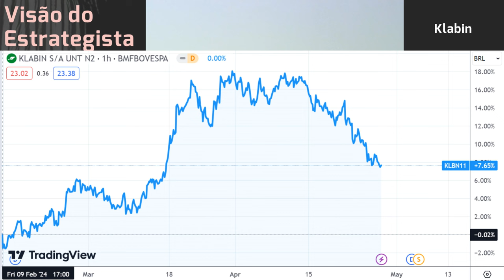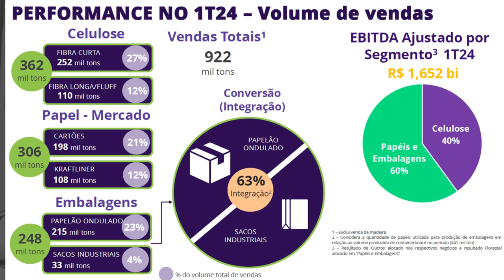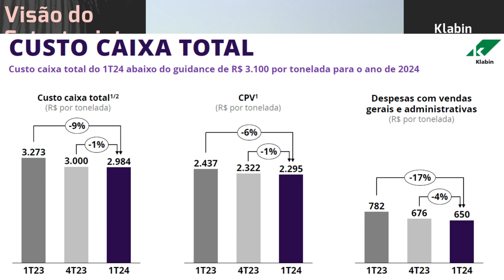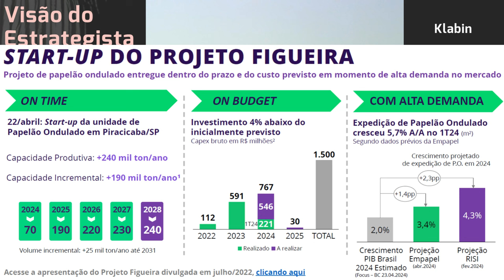27.04.2024 - Visão do Estrategista - Resultados Klabin 1T24 - KLBN11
O que você achou da venda da floresta pela Klabin (KLBN11)? - Live 186 (24/10/22) - Visão do Estrate